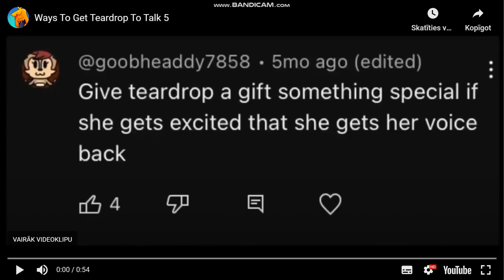video 2679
Ways To Get Teardrop To Talk 5